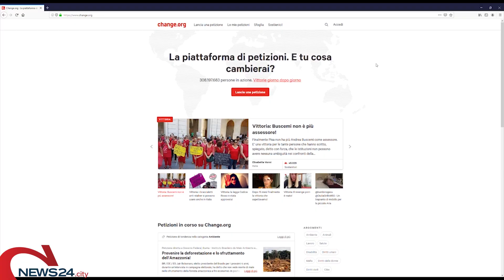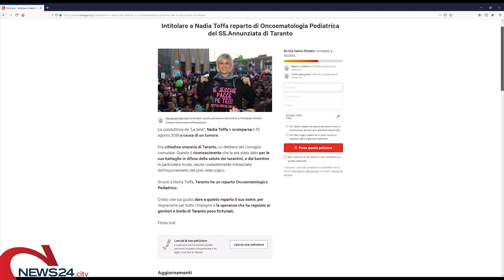TARANTO | Reparto oncologico pediatrico intitolato a Nadia Toffa: raccolte oltre 85mila firme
L’idea al SS. Annunziata, Emiliano: «La richiesta sarà valutata»